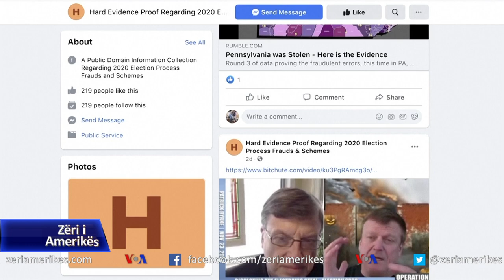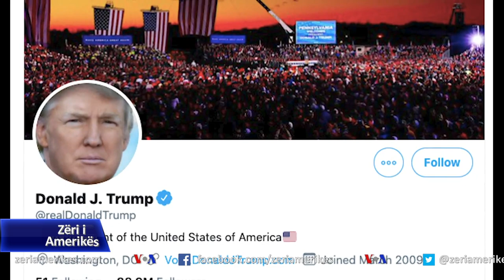Mediat sociale dhe ngjarjet në Kapitol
Të nxitur nga dhjetëra teori konspirative në internet për zgjedhjet e nëntorit, javën e kaluar mbështetësit më të zjarrtë të Presidentit Donald Trump iu përgjigjën thirrjeve në internet për t'iu bashkuar "luftës" në Kapitolin e Shteteve të Bashkuara në emër të presidentit. Në postimet e shpërndara mijëra herë mes tyre përdoruesit e mediave sociale të ekstremit të djathtë e kishin thënë hapur prej javësh se në Kapitol do të shpërthente kaosi kur Kongresi të mblidhej për të çertifikuar rezultatet e zgjedhjeve.